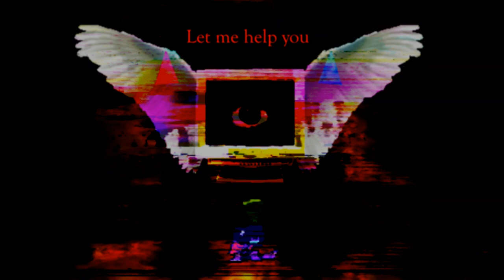My Blessing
I wanna try doing something different than just doing an song so, i make this little thing. I have some other ideas that maybe in the future i will make.